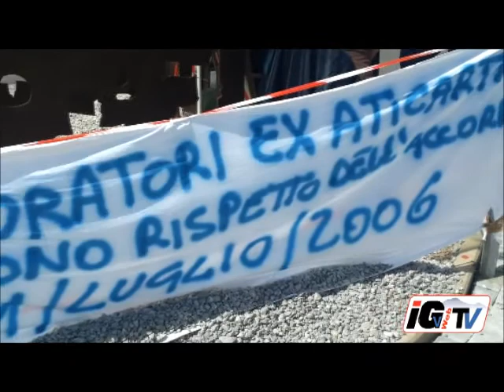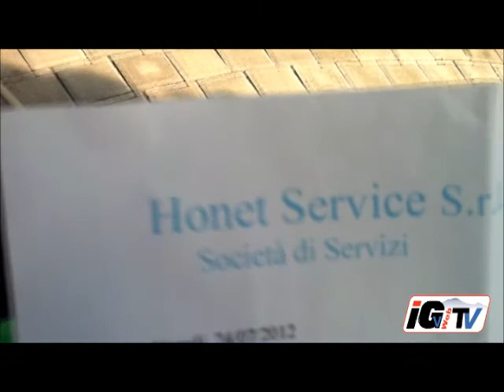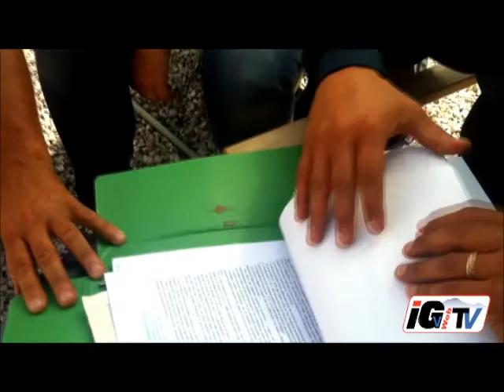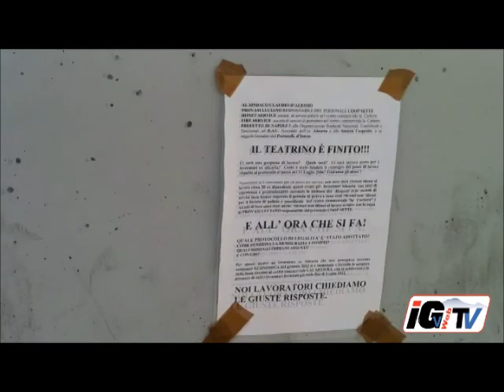Pompei, in catene per il lavoro. Quale futuro per gli ex Aticarta.